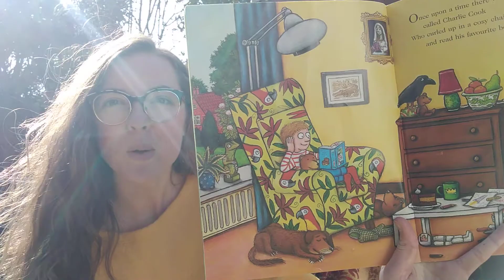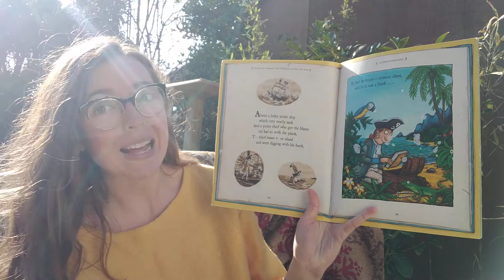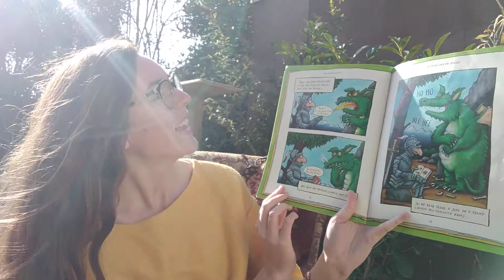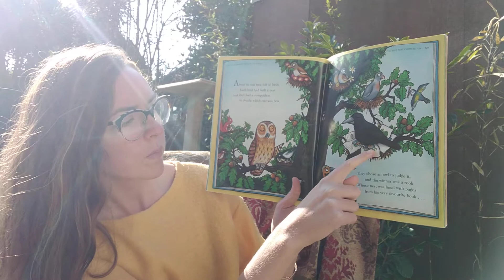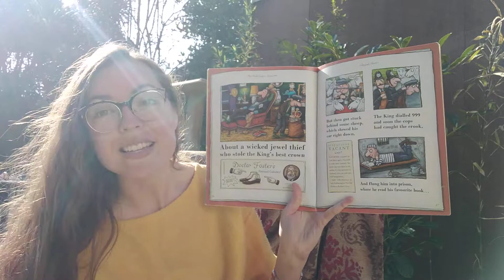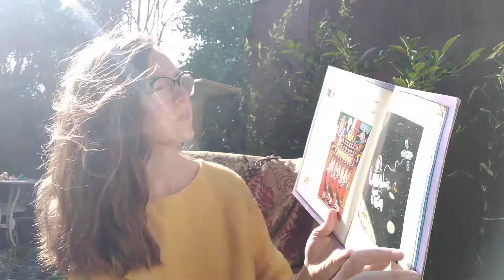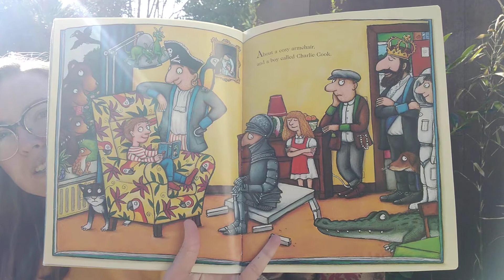Charlie Cook's Favourite Book - Reading Time With Miss Nunn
Happy World Book Day everyone! Enjoy today's reading where we will find out what a few other people enjoy reading.